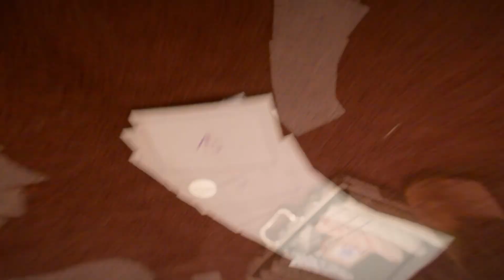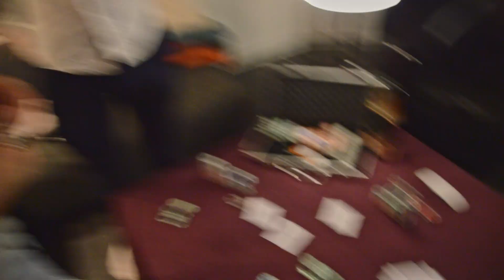Ruinés au Poker - Poker du Rire - partie 2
Tu rigoles, tu perds, mais avec un peu plus de pression. Jouer au poker en pariant des vidéos drôles, voici le concept :

Chaque joueur a un deck de 13 cartes, 10 étant des vidéos de maximum 30 secondes (avec les titres choisis par les joueurs pour les vidéos) et 3 étant des cartes vides, avec lesquels ont ne peux pas gagner, qu'on peut juste utiliser pour bluffer (représentées par la vidéo du gars qui dit : "there's nothing here!"). Chaque tour, chaque joueur prend 3 cartes de son deck mélangé. Le but est de faire rigoler les autres; on pari alors que l'une de ces cartes va faire rigoler plus de monde que votre adversaire. La partie commence avec la petite mise, la grande mise, et un tour de paris, sans déposer aucune carte. Ensuite une seule carte des 3 est déposée (les autres retournent sous le deck). Un nouveau tour de paris commence (les joueurs peuvent se coucher à tout moment). Une fois les paris terminés, on visualise les vidéos. Celui qui a fait rigoler les plus de monde gagne la totalité des paris misés. S'il y a des égalités, le pognon est repartis entre les différents vainqueurs.

Attention cette vidéo contient des jeux d'argent, de la violence et des mots grossiers.